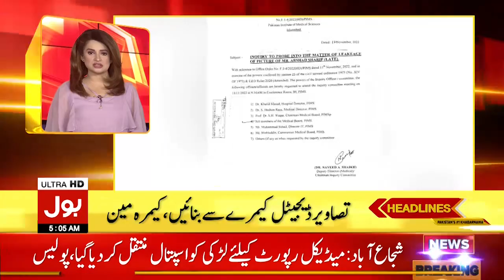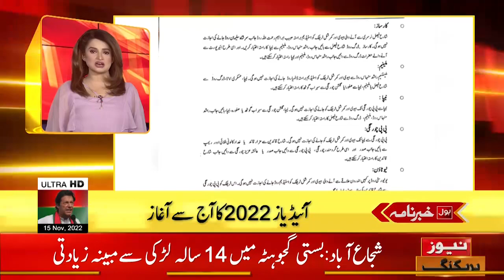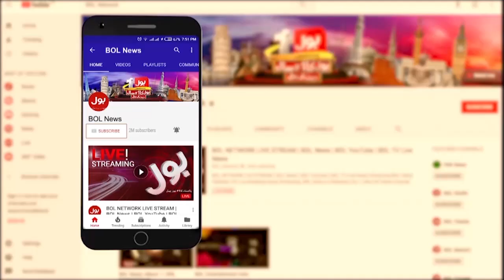Imran Khan Big Victory | News Headlines At 5 AM | PMLN Leaders To Join PTI?